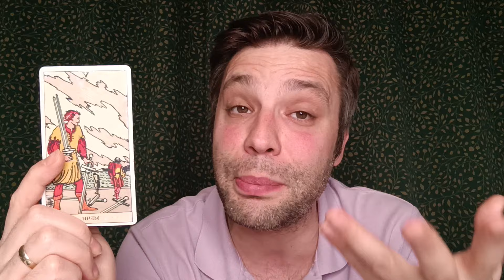BASAK BURCU HAFTALIK TAROT YORUMU 22 - 27 NISAN ♍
Evet sevgili basaklar bakalım 22 - 27 NISAN arasi sizleri neler bekliyor? Mükemmel bir hafta geçirmeniz dileği ile ❤️ Randevu için e-mail adresimden bana ulaşabilirsiniz.